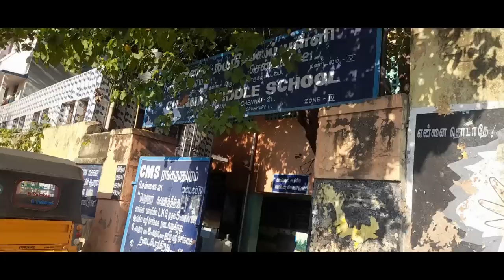காசி மேடு / வட சென்னை / நம்ம ஏரியா/ ORU CHINNA VLOG